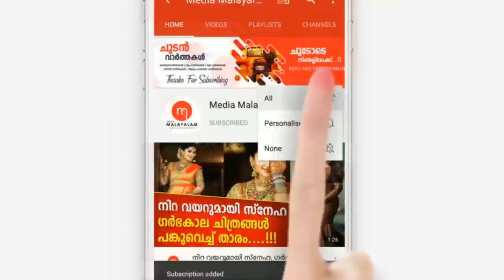ആ കാഴ്ച കണ്ട് പൊട്ടിക്കരഞ്ഞു നടാറ്റുകാർ, പെറ്റമ്മ മകനോട് ചെയ്തത്